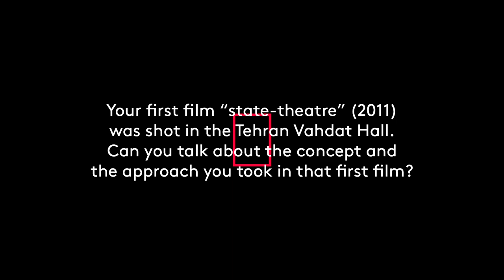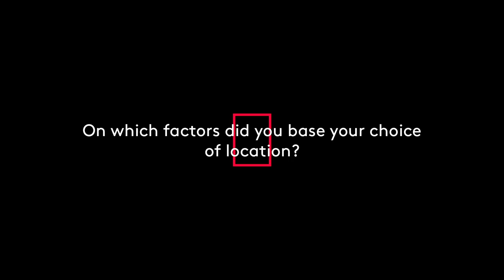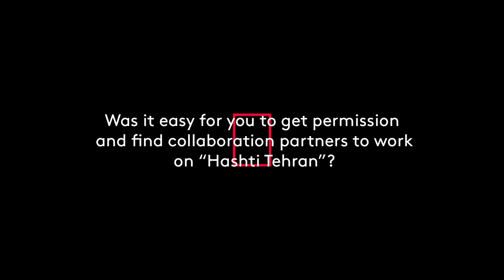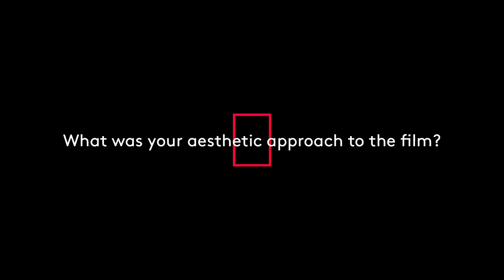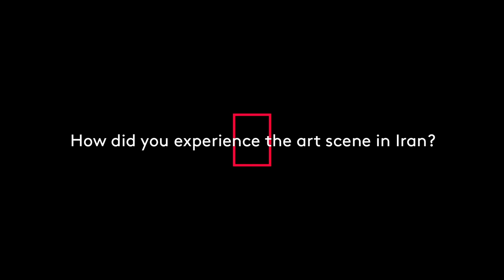Interview mit Daniel Kötter | 10 Days of Iranian Cinema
Interview mit Daniel Kötter („Hashti Tehran“)
Film- & Theaterregisseur, Berlin
19 min, Englisch
Verfügbar 12. Juni, 14:00 – 21. Juni, 13:59

00:05  First film “StateTheatre"
01:18  Initial idea for the film "Hashti Tehran”
01:58  Suburban districts of Tehran
03:51  Choice of location
05:16  Gap between poor and rich
08:00  Favourite district in Tehran
09:18  Permission process
10:54  Separation of dialogues from images
13:39  Aesthetic approach
16:29  Screenings in Iran
17:19  Art scene in Tehran